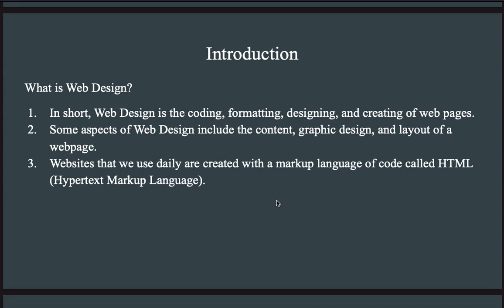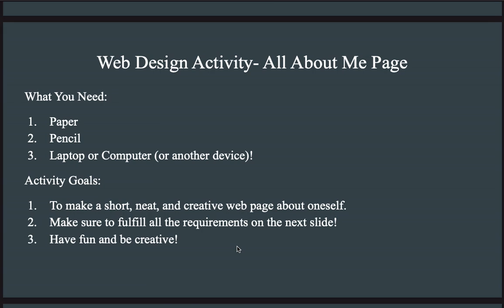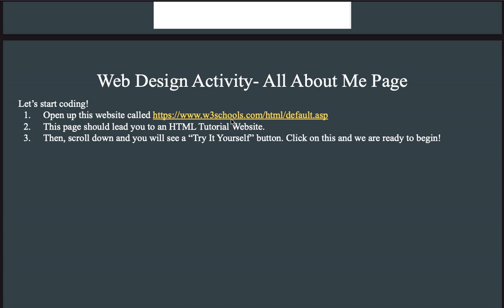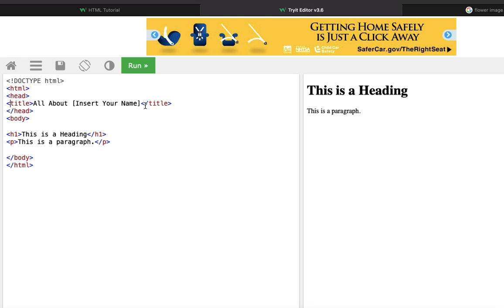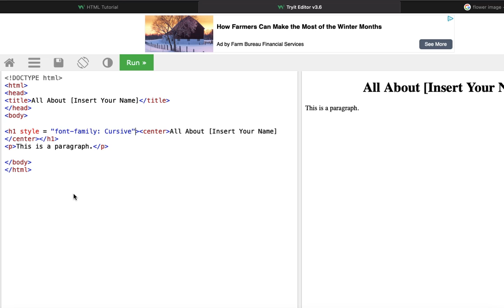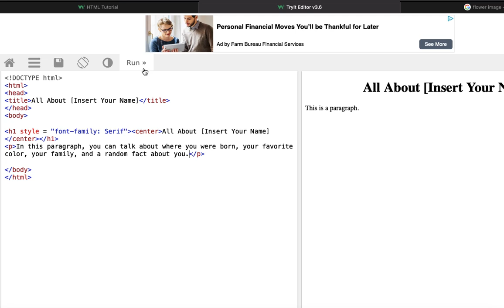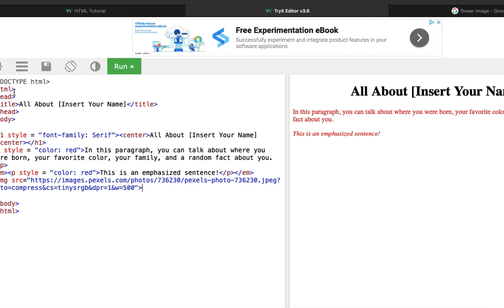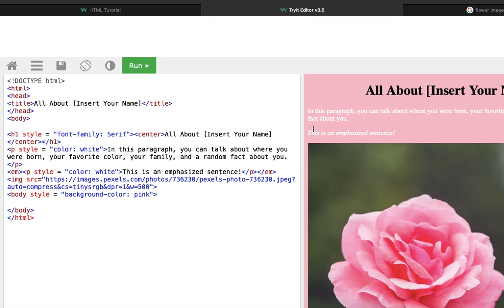Web Design Fundamentals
Learn about the fundamentals of web design!!